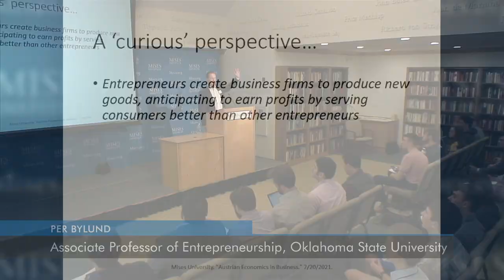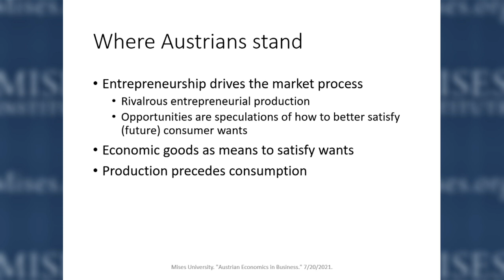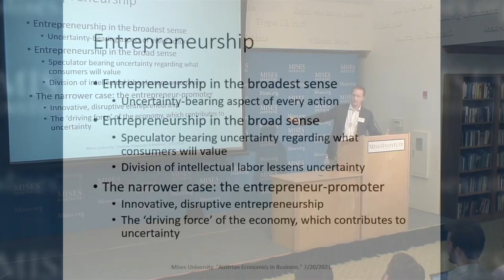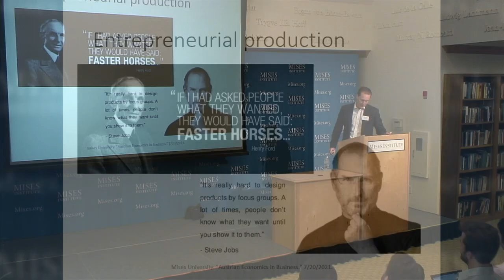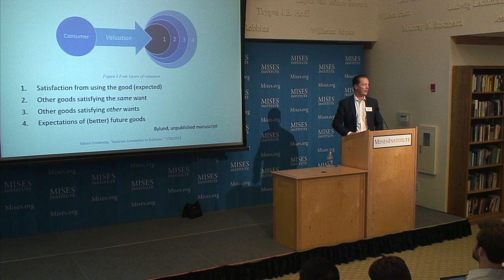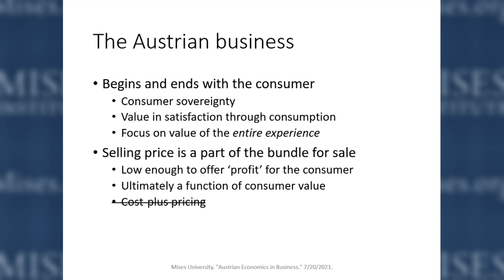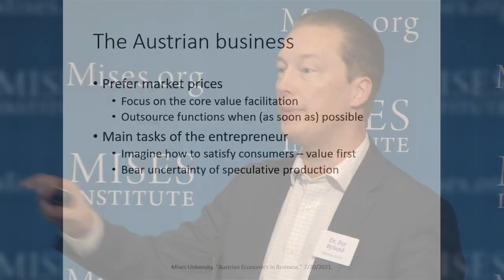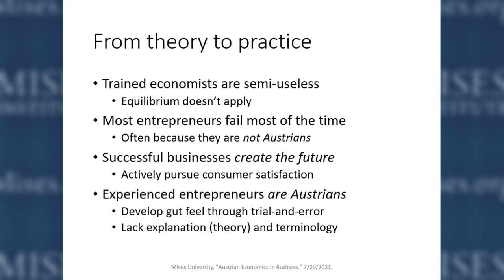Austrian Economics in Business | Per Bylund